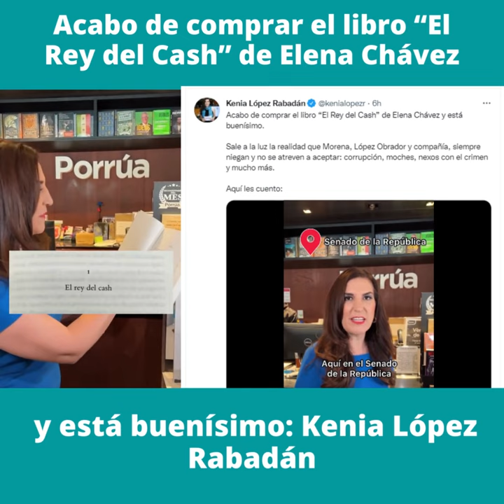Acabo de comprar el libro “El Rey del Cash” de Elena Chávez y está buenísimo: Kenia López Rabadán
Video📹 | *Acabo de comprar el libro “El Rey del Cash” de Elena Chávez y está buenísimo: Kenia López Rabadán*